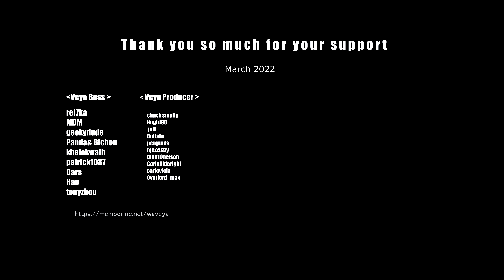IVE(아이브) _ LOVE DIVE 러브 다이브 Dance Cover Waveya 웨이브야